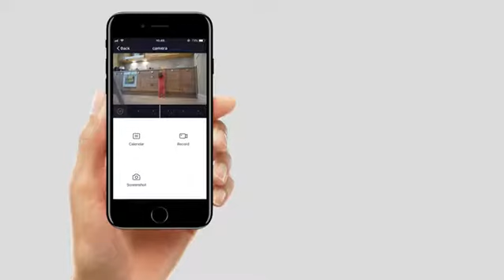Caméra IP Dôme avez Alexa AKASO Caméra de Surveillance Wifi 1080P HD Intérieure Sécurité Compatible